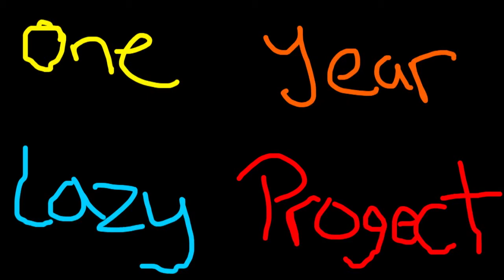OYLP - "Kids With Hats"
5/4/10. Movie #201. Taste test.